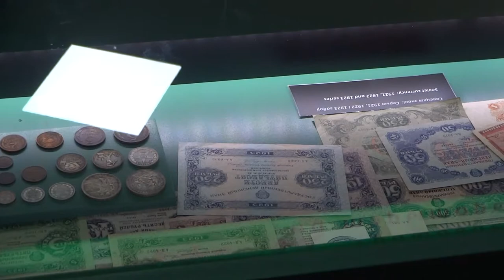Национальный исторический музей РБ (2.12.2016)